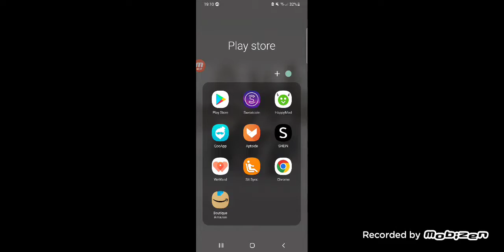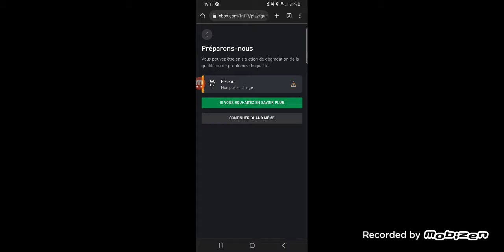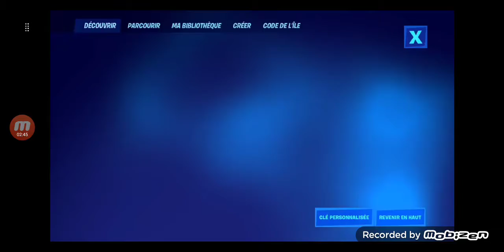comment jouer à fortnite sur mobiles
PSEUDO XBOX ► thebikemusic / xpertgaming1120

Pour m'aider à m'améliorer mon setup hésitez pas à me faire un don vous êtes les Meuilleures